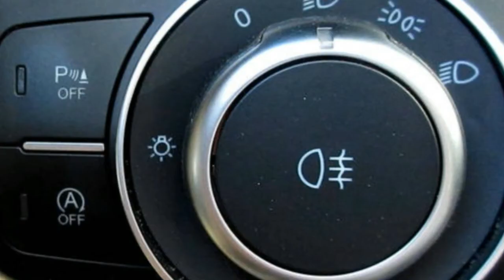[Hot News] 2018 Alfa Romeo Giulia TI AWD Race Organizer Review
In which your Race Organizer takes an energetic Italian vehicle to Sears Point

I'll be straightforward: I should drive a Chrysler Pacifica Hybrid amid my outing to California to work at the 2017 Arse Freeze-a-Palooza 24 Hours of Lemons race at Sonoma Raceway, since I discovered that racers are continually looking for minivans (as a major aspect of a push to achieve all road auto needs with as couple of vehicles as could be allowed, leaving more space and cash for race autos) when I took a Sienna to the B.F.E. GP race over the mid year. At last, the Pacifica wasn't accessible, so the people at FCA dropped off this Giulia TI AWD.